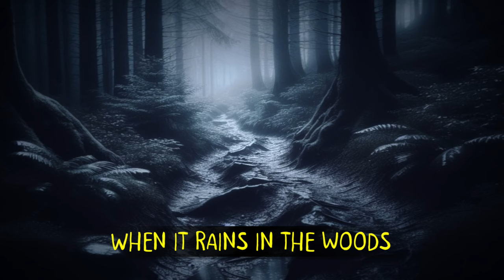When it rains in the woods (Creepypasta)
Thank you so much for listening! Please consider supporting the growth of my channel by leaving a like and a comment. This helps me out immensely. Are you new here?

- Send a SUPER THANKS from the menu above.

Mid-roll ad policy...

My mid-roll ad policy differs depending on the type of video. Standalone Creepypasta/NoSleep stories feature no mid-roll ads. Longer compilation videos and videos featuring multiple stories will include a minimal number of mid-roll ads which will always be placed between stories so as to minimise disruption.

A word on authenticity…

No tools, software or applications are used to simulate/automate the creative process in any way on this channel. Ever.

Music Credits…

Other music used in my videos...

Please note that this section is updated whenever I discover new artists. Therefore, older video descriptions may not reflect all music used in newer videos.

A note on older videos…

A couple of things to note regarding older videos on my channel. I do not have a podcast, and I am not active on any social media platforms at this stage. Any video titles you see alluding to podcasts or socials are outdated.

Thank you for joining me on this journey, and remember, CreateNotHate!